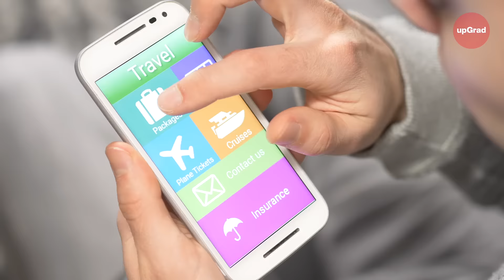Product Management Certification Program | Product Management Course | upGrad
A specialization in Product Management is good preparation to become a successful Product Manager. Learn the fundamentals of user research, product design, product analytics and more with upGrad. This Product Management Course is co-developed by seasoned product professionals from India and Silicon Valley. Enrol today!

Open the doors for your career through upGrad. Experience a new way of learning online with dedicated mentorship, industry exposure and expert career assistance.